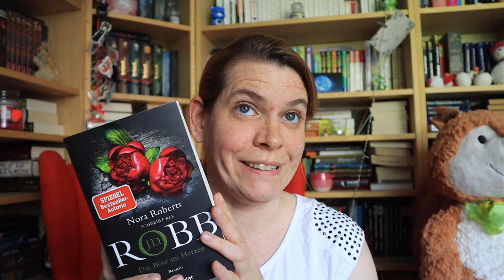Neuzugänge Mai 2023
Auch im Mai sind mal wieder einige neue Bücher bei mir eingezogen - viel mehr als eigentlich geplant waren.

Erwähnte Bücher*:

► 00:31 Alexander Blix und Emma Ramm #2: Blutnebel - Thomas Enger & Jørn Lier Horst
► 01:01 Eve Dallas #38: Das Böse im Herzen - J. D. Robb
► 01:23 Julia Durand #21: Die junge Jägerin - Andreas Franz/Daniel Holbe
► 02:08 Klima: Deine Zeit läuft ab - David Klaas
► 02:55 Monstermagie - Lisa Rosenbecker
► 04:23 Verliebt im Gutshof #3: Herzklopfen im Gutshof - Dolores Mey
► 05:42 Fake: Wer soll dir jetzt noch glauben? - Arno Strobel
► 06:12 Wanderer zwischen den Zeiten - Christopher Zimmer